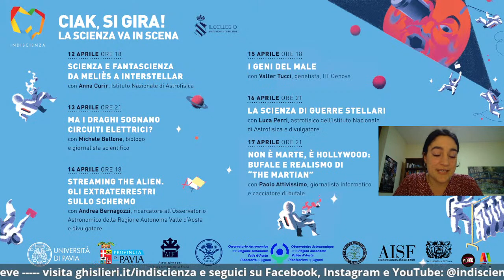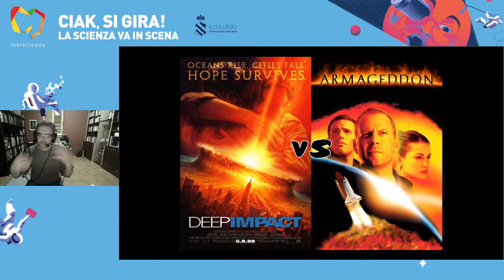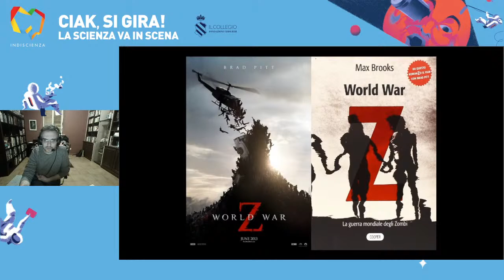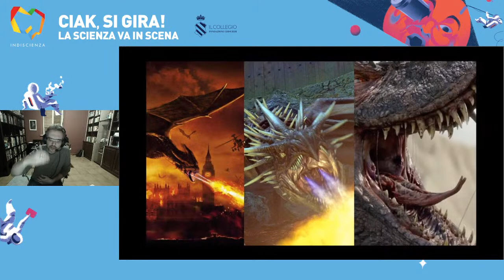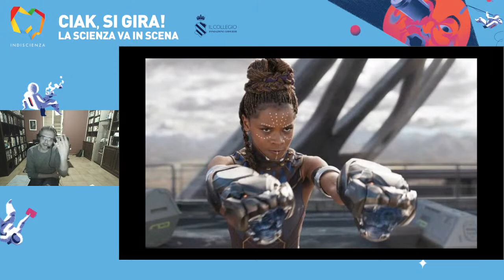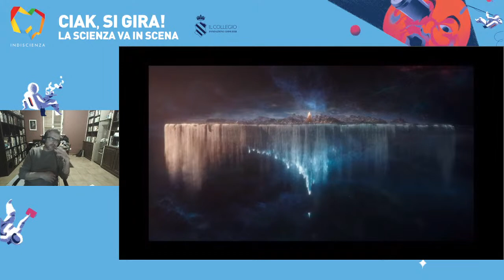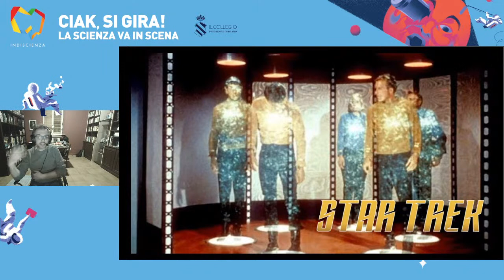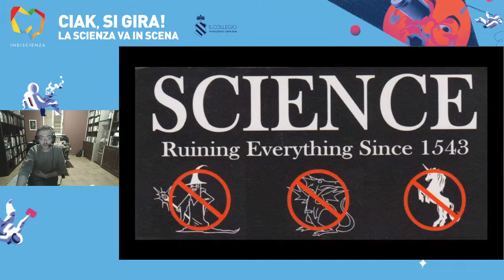Ma i draghi sognano circuiti elettrici? -- con Michele Bellone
Spesso si pensa che scienza e magia siano incompatibili ma è proprio dal loro incontro che nascono molte delle storie nelle quali amiamo immergerci. Viaggeremo con Michele Bellone, biologo e giornalista, lungo il confine fra questi due mondi –dal martello di Thor alle invasioni zombi, dall’iperspazio ai draghi de Il Trono di Spade– in cerca delle radici dell’incanto e dell’immaginazione.